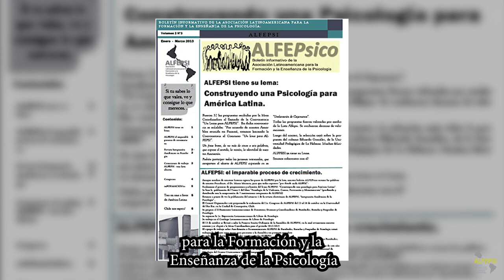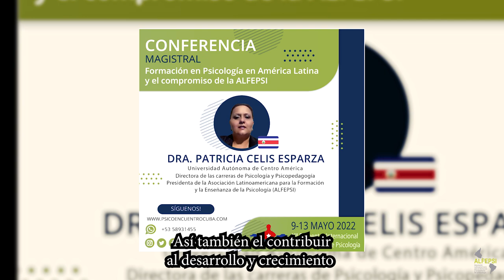Presentación ALFEPSI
Amigos, Amigas y Colegas tengan un afectuoso saludo.
Nuestra ALFEPSI ha crecido, y para continuar haciéndolo se necesitan más manos, ideas y sueños. Nos vemos en el X Congreso un reencuentro esperado por años. Un abrazo fraterno.

Amigos , Amigas e Colegas. Saudações afetuosas. Nossa ALFEPSI cresceu; para continuar crescendo, precisamos de mais mãos, ideias e sonhos. Nos veremos no X Congresso, um reencontro esperado por anos. In abraço fraterno.